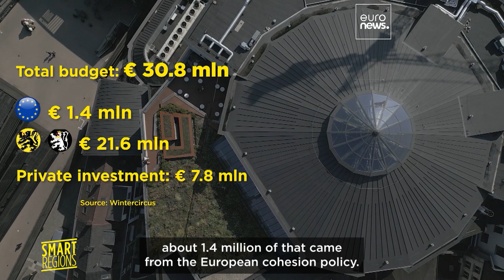Smart Regions: A former circus turned into a modern tech hub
The historic Belgian city of Ghent  is home to a unique co-working space and high tech/arts innovation centre that draws heavily on its architectural heritage as a former circus venue. Out of the total project costs, about €1.4 million comes from EU funds. Wintercircus, a former circus, gives a stage to creators and tech innovators. 40 cutting-edge startups work in this inspiring space.